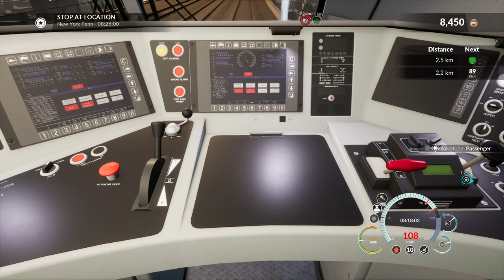Train Sim World_20181123092135